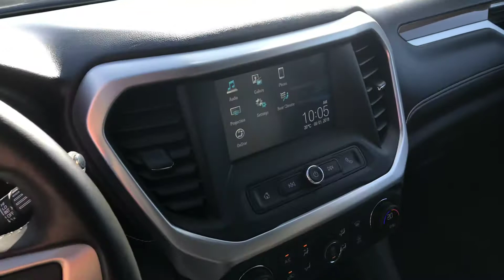2018 GMC ACADIA SLE AWD @ EXPERIENCE HYUNDAI